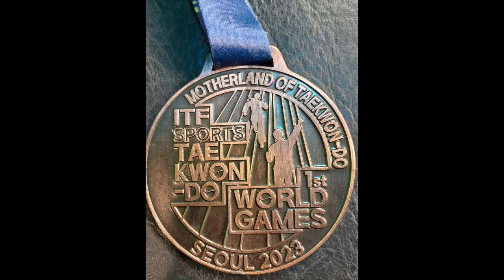TAEKWON-DO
LUDMILA OJEDA